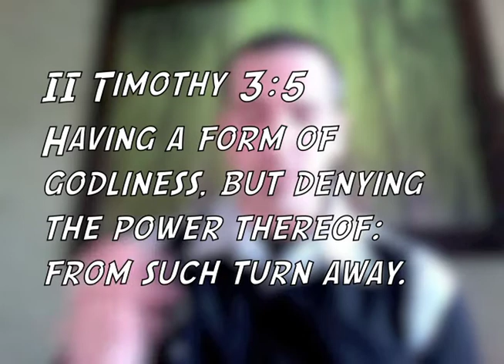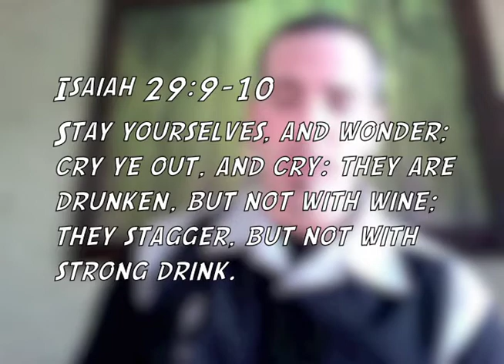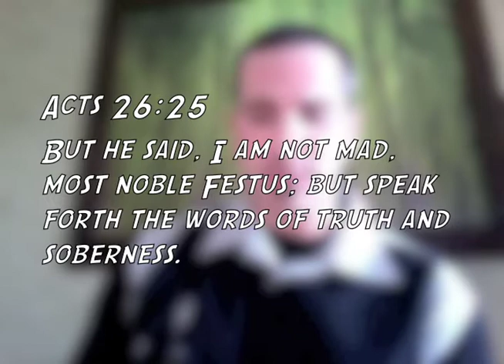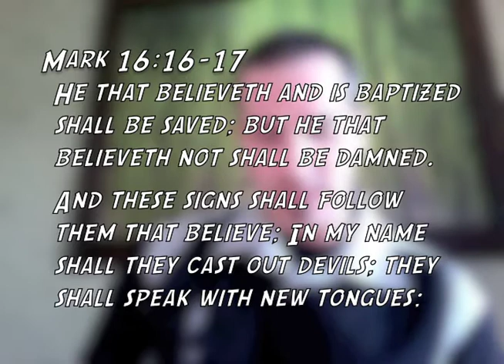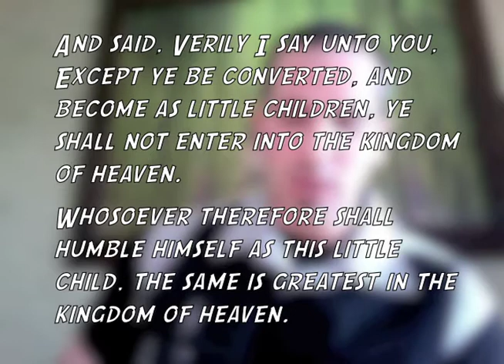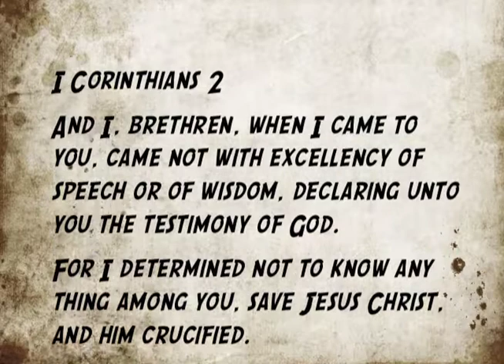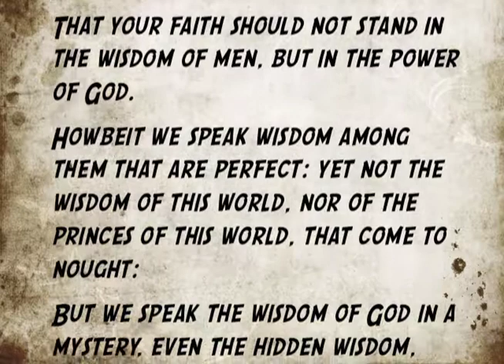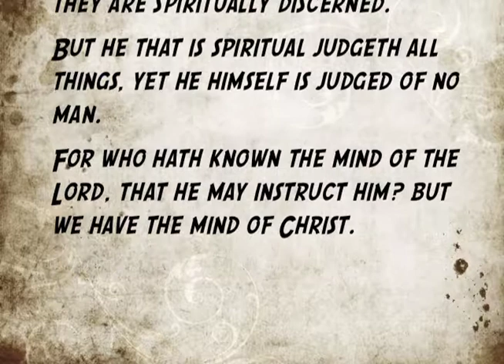Truth Filters • Remove Your Glasses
What are the common glasses you wear to filter the Truth of God?  Are you even aware that you are filtering God's Word?  Please leave all prejudices, judgements, pride, and man's traditions at the door. Humble thyself and enter the class room of the Holy Spirit every time you read the Bible and/or pray.

Also, my take on "Drunk in the Spirit."